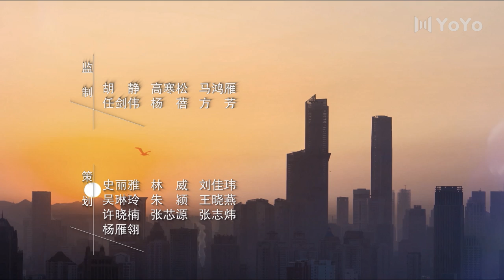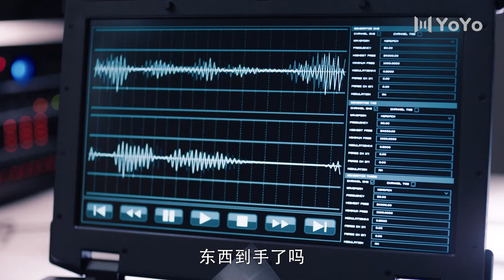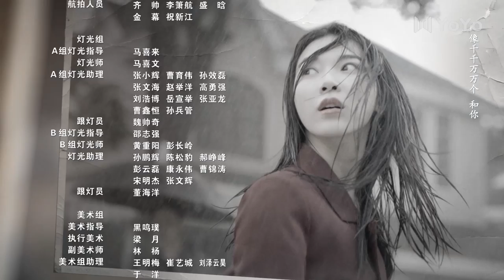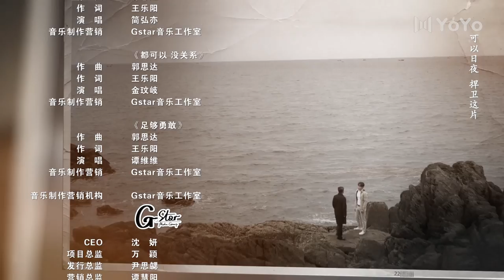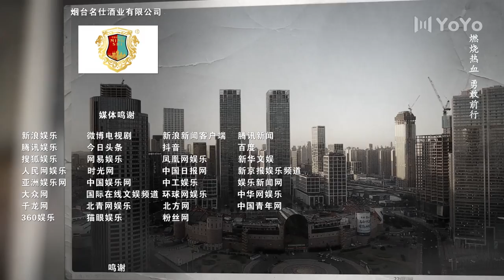【FULL】暴风眼39 | Storm Eye39（杨幂 / 张彬彬 / 刘芮麟 / 代斯 / 王东 / 王骁 / 石凉 / 施京明 / 章申 / 宁心 / 廖京生 / 易大千）